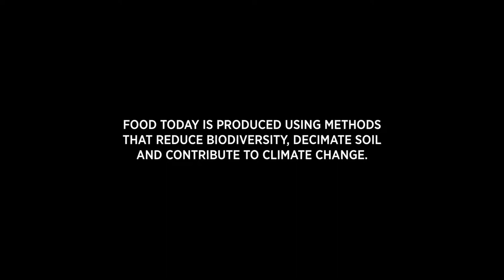Trailer "Unbroken Ground" by Chris Malloy (2016)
Industrial agriculture with its heavy reliance on pesticides and synthetic fertilizers is far from natural. However, there are people who dedicate themselves to a more sustainable approach to food production.

In "Unbroken Ground" the audience learns about ongoing solution oriented projects, from regenerative grazing in the prairies of South Dakota to restorative fishing on the coast of Washington.

Target audience: anyone interested in food production